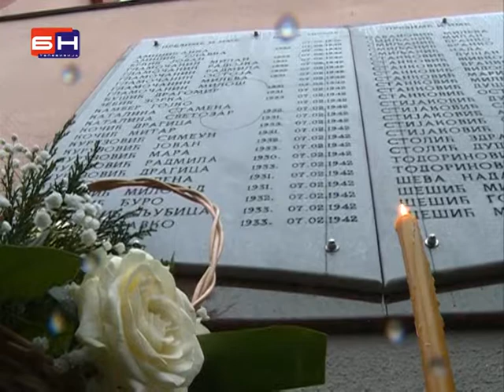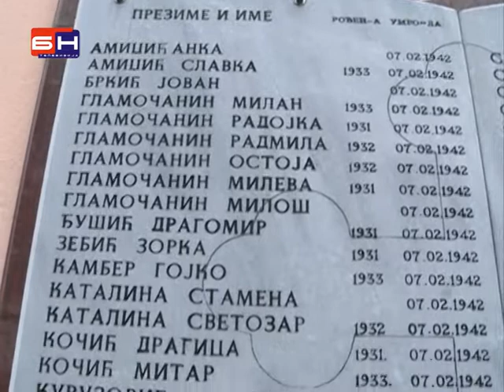Godisnjica zlocina ustasa